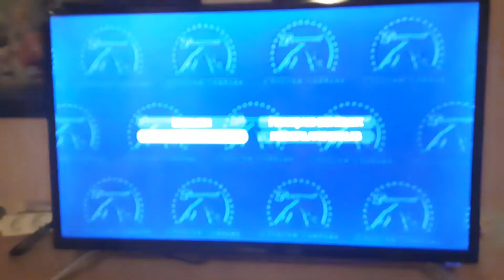debut de DVD Transformers 3 la face caché de la lune